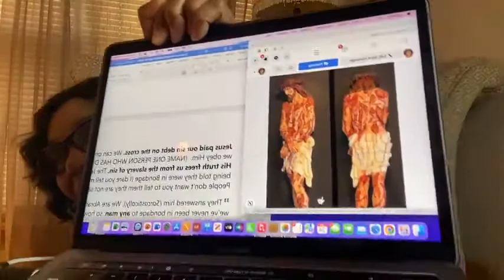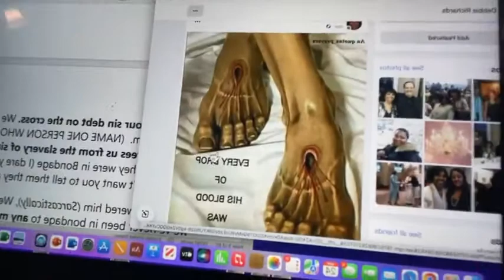Mama Debbie's Sunday School #5 Re-Live Lesson Pastor Debbie Richards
It's Mama Debbie! Co-Pastor New Way Faith Tabernacle COGIC Zion, IL.
Please Share this YOUTUBE LINK with a Friend and keep enjoying my RE-LIVE past Lessons & Sermons where you can recapture great Lessons and Sermons over and over.
If you want to be a part of MAMA DEBBIE’S SUNDAY SCHOOL fb-LIVE CLASS aired every Sunday Morning in your Time Zone (9am CST, 10am EST, 7am PST)
Mama Debbie will be looking for you from all over the world.